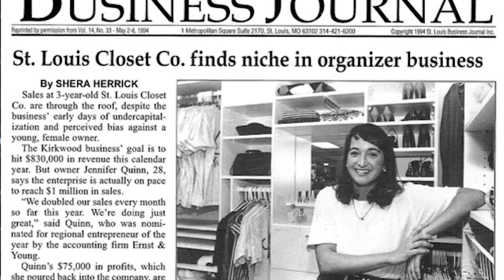A Closer Look into Saint Louis Closet Co.'s Designers: Mary Cain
Mary's favorite part of being a Saint Louis Closet Co. designer is the extremely satisfied repeat customers. Watch this video to find out more!

"My goal is to change chaos into a well-designed place for everything and to create new spaces in each of my customer’s lives. I walk away from their homes knowing that I really helped to make a difference in their lives."
-Mary Cain

My name is Mary and I'm a Saint Louis Closet Co. designer.

I love my customers, we turn out beautiful products. I love working for a locally owned, female-owned business. My customers love what their are closets when we're finished.

I think once you have one custom closet done you see what a difference it makes in your life. You see that there would definitely be advantages to also doing the pantry, doing his closets, doing the kids closets. We can improve a tiny little space like a hall closet that's just single hanging now. You know we can make it so that there are baskets for the kids' hats and gloves and mittens and using all the space from floor to ceiling.

I think everybody needs a custom closet.